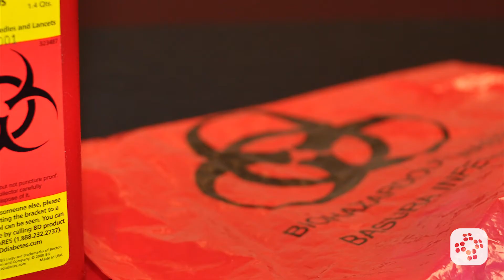Engineering and Work Practice Controls | Bloodborne Pathogens Training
In this lesson, we're going to take a closer look at work practice controls, administrative controls, and engineering controls, so that you can have a deeper understanding of not only what they are, but why they're important.